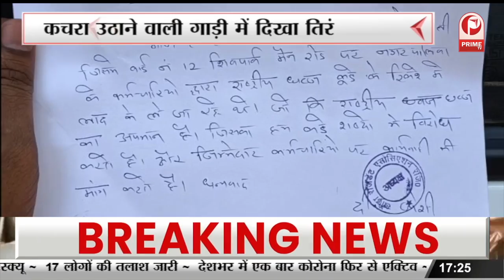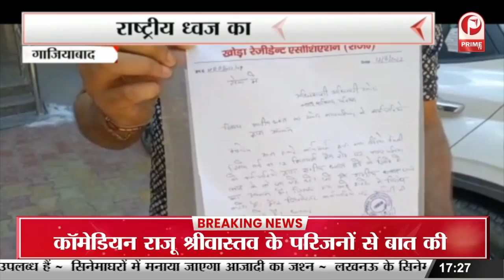शिक्षार्थियों को नहीं किया गया नियुक्त | अभ्यर्थियों ने किया जमकर प्रदर्शन || Prime Tv